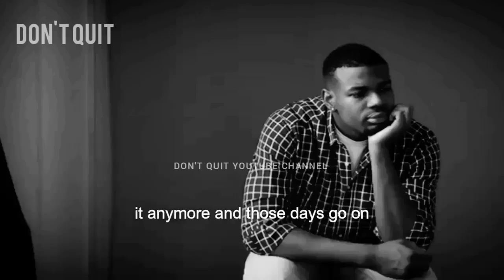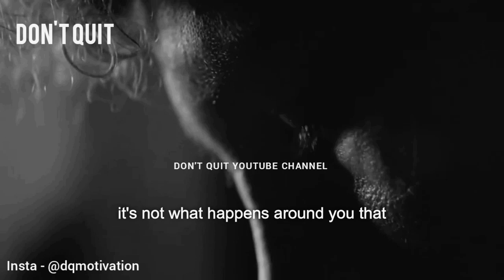Embrace The Pain - Motivational Speech Video | Gym Workout Motivation